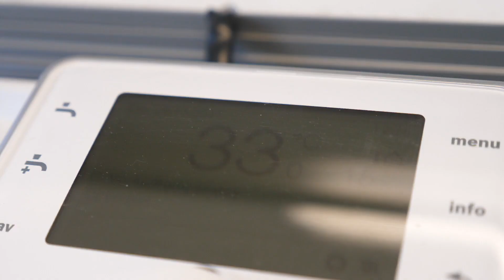Bosch Wärmepumpen-Kombination bringt die Energiewende nach Freren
Bei der Energieversorgung seines neu errichteten Mehrfamilienhauses im Ort Freren setzt Hans Martin Lüns auf eine Kombination aus zwei Luft-Wasser-Wärmepumpen Compress 7000i AW mit neun Wohnungsstationen Flow 7000 35 S FWM und jeweils einer dezentralen Wohnungslüftung Vent 2000 von Bosch.

💚 Werde ein Teil der Bosch Home Comfort Community 💚